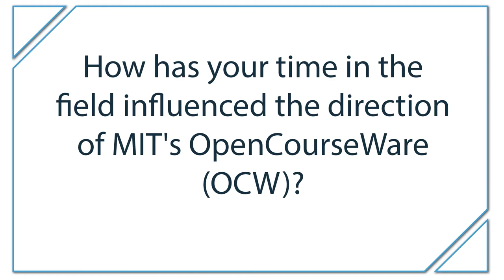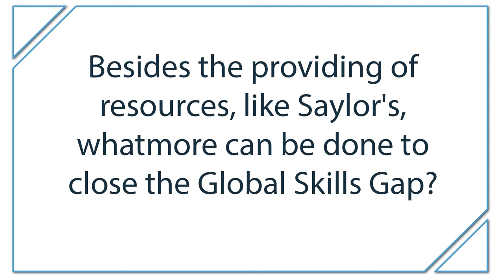Closing the Global Skills Gap w/ Dr. Vjay Kumar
Dr. Vijay Kumar, Associate Dean of Open Learning at MIT, details the challenges posed by the skills gaps and how higher education can adapt to serve the underserved. Dr. Kumar spoke at the Saylor Academy Summit on Closing the Global Skills Gap in November, 2019.